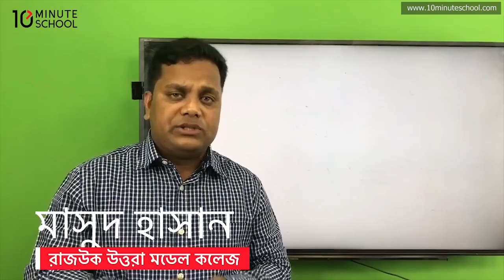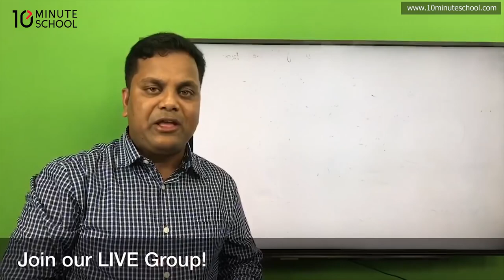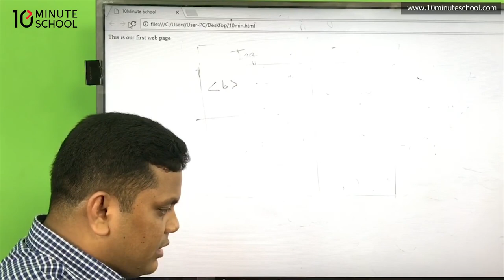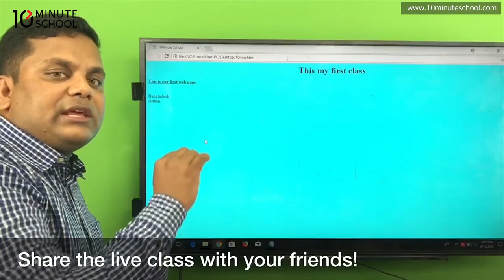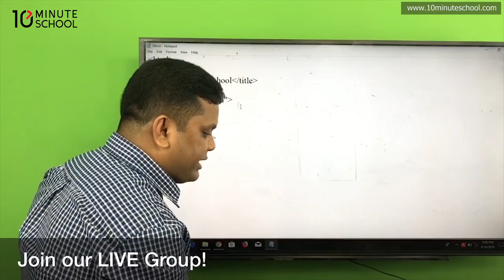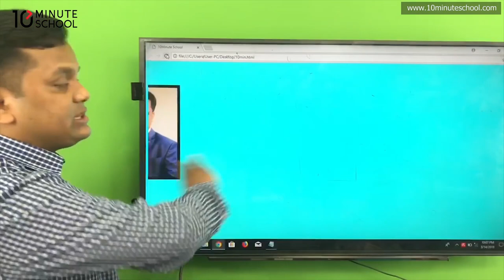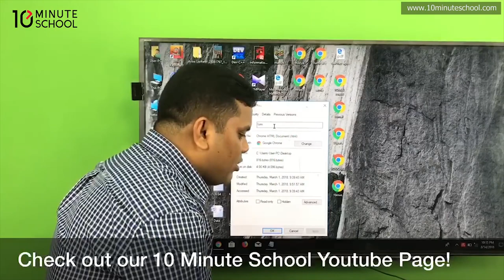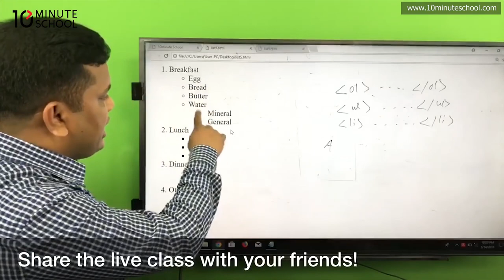ICT (২) | রাজউক কলেজ | মাসুদ স্যার | HSC স্পেশাল লাইভ | 10 Minute School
Series: HSC স্পেশাল লাইভ
Instructor: Masud Hasan, Rajuk Uttara Model College